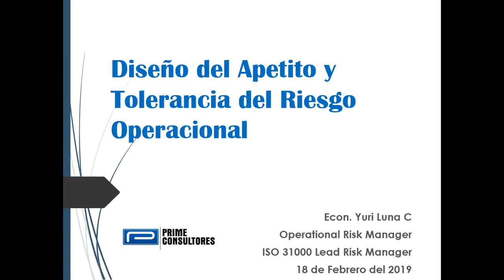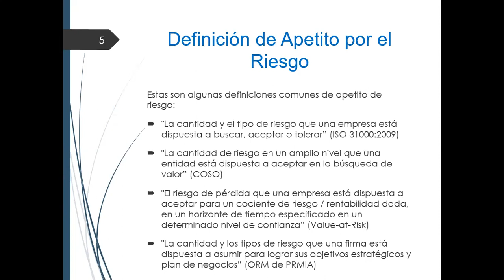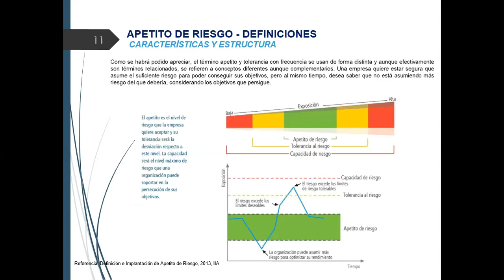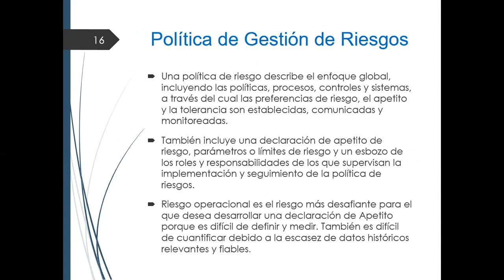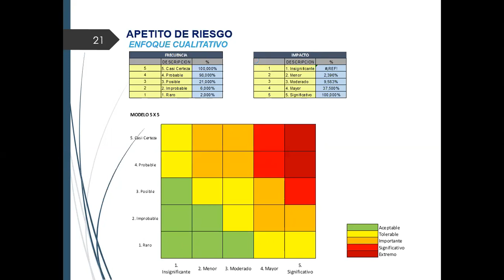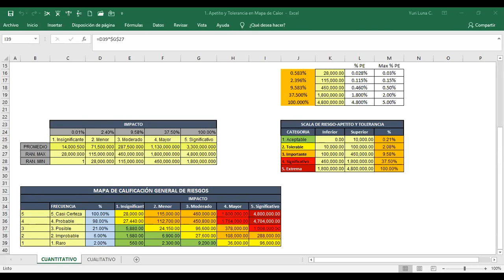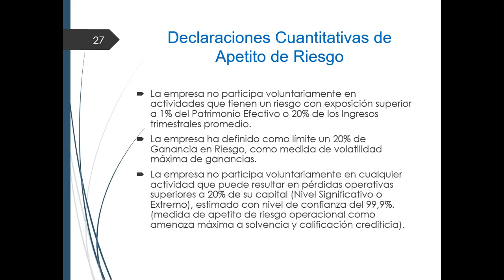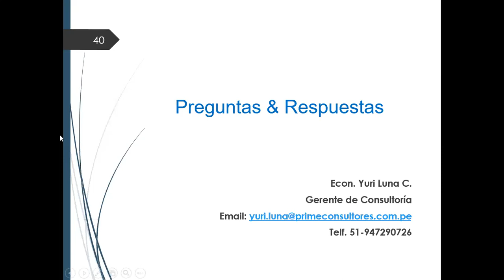Webinar 1 Apetito y Tolerancia de Riesgo Operacional